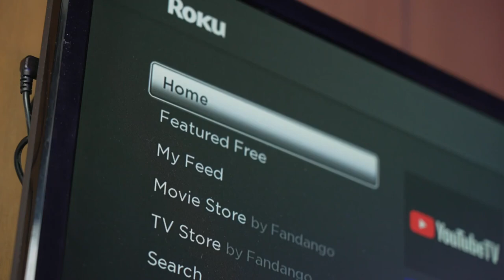Why You Should Subscribe To Pet Channels (Like Abound Pet Supplies)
pet channels on YouTube

Are you a pet lover looking for more than just cute animal videos? In this video, we explore the growing world of pet channels on YouTube and why they're becoming a must-watch for anyone with a furry, feathered, or scaly friend. From expert advice and product reviews to heartwarming stories that bring communities together, pet channels like Abound Pet Supplies offer something for every pet enthusiast.

We start by uncovering a surprising statistic about pet ownership and dive into the different types of content you can find on pet channels. Discover the common misconceptions people have about these channels and why they’re actually a valuable resource for pet care, training, and more.

You'll hear a powerful story of how a pet channel made a real difference in a community, showcasing the impact these channels can have beyond entertainment.

⏱️⏱️VIDEO CHAPTERS⏱️⏱️
0:00 - Introduction
0:57 - 1: Abound Pet Supplies
1:27 - 2: Animal Shelter story
1:43 - 3: Bring People Together
1:54 - 4: Entertain and Educate
2:06 - 5: Enriching Lives
2:11 - Conclusion